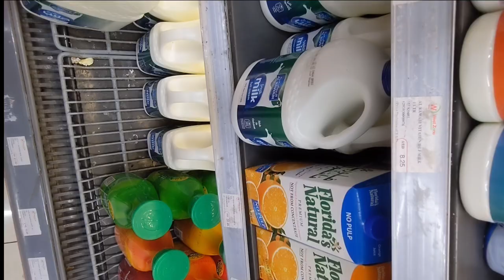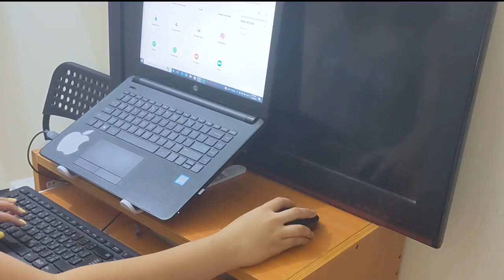Living Abroad Diaries 🌸: cooking mushroom | grocery vlog | what I eat in a day | Homebody Vlog